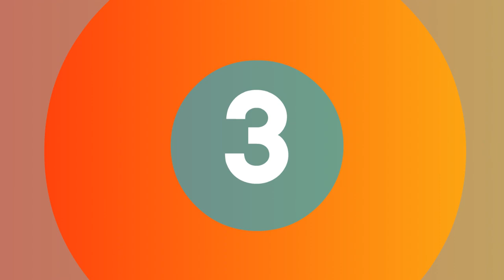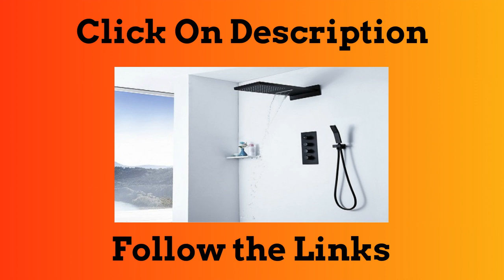Top 5 Best Bathroom Shower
1.Black Shower Faucet Rain and Waterfall Shower Head Wall Mounted

2.Dofaso royal high-end villa luxury bath rain shower faucet Thermostatic Gold

3.Concealed Thermostatic Shower Set Wall Mounted Shower

5.Bathroom Faucet 20 Inch Ceiling Square Rian Shower 2 Funtions

Follow In Facebook Groups